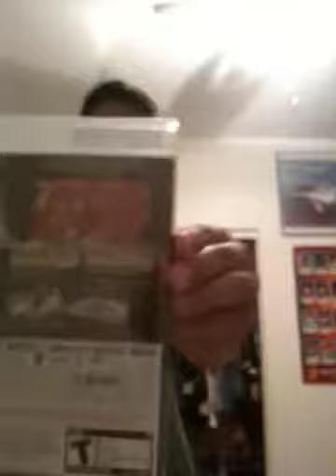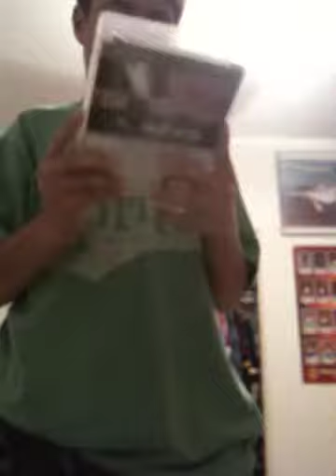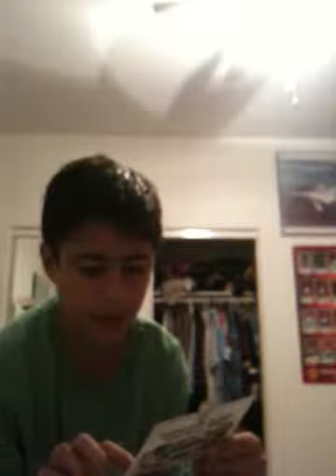WWE 12 unboxing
Opening WWE12